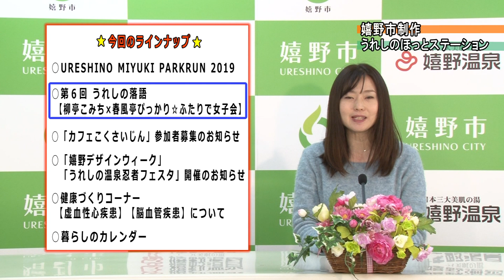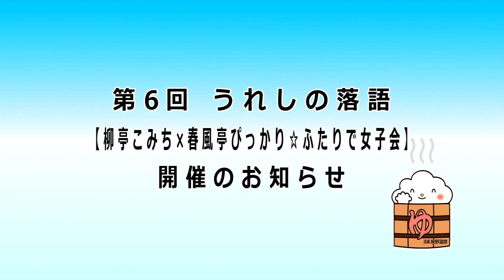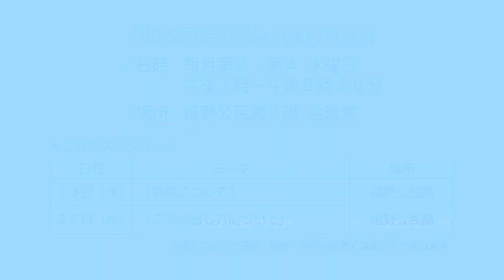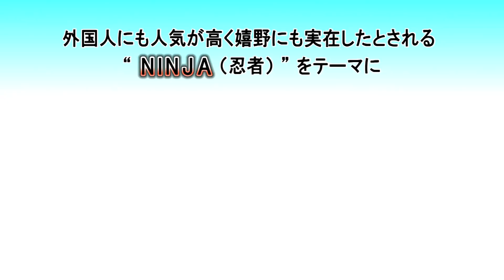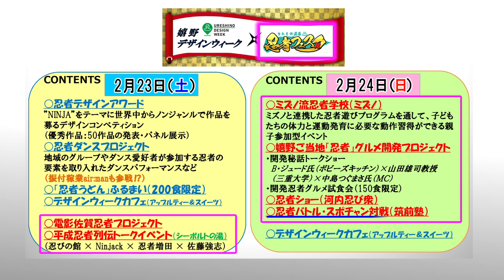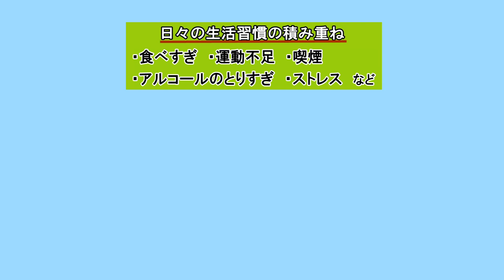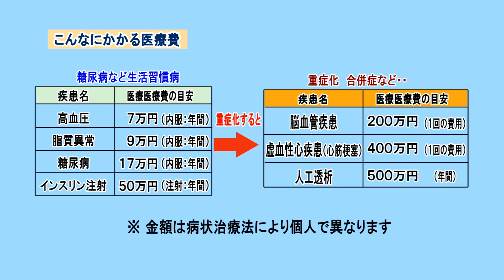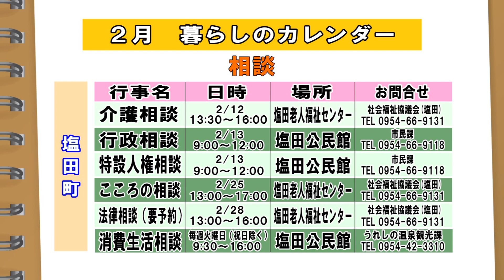第529回 うれしのほっとステーション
説明「URESHINO MIYUKI PARKRUN 2019」「第6回 うれしの落語【柳亭こみち×春風亭ぴっかり☆ふたりで女子会】開催のお知らせ」「カフェこくさいじん 参加者募集のお知らせ」「【嬉野デザインウィーク】【うれしの温泉忍者フェスタ】開催のお知らせ」「健康づくりコーナー【虚血性心疾患】【脳血管疾患】について」「暮らしのカレンダー」